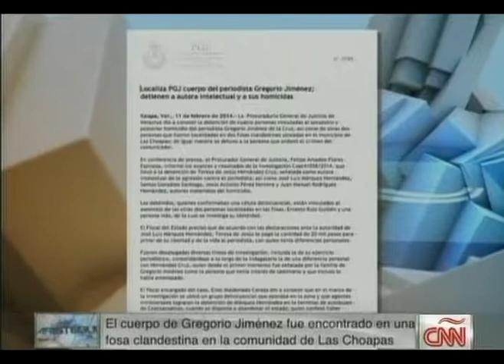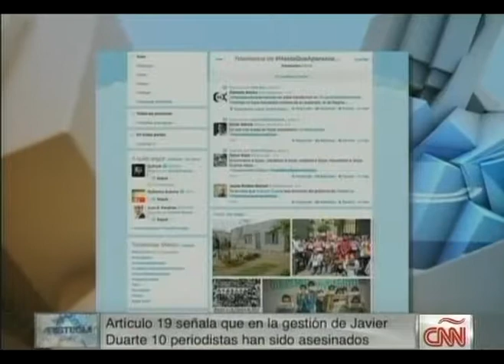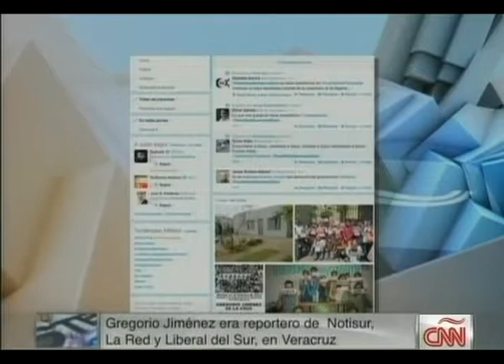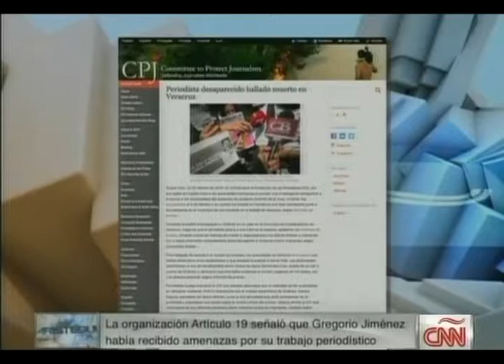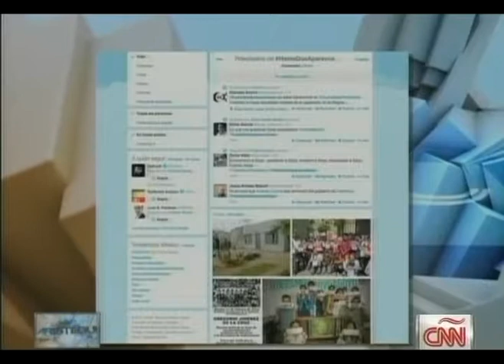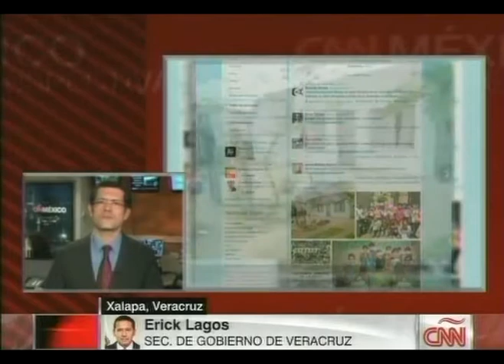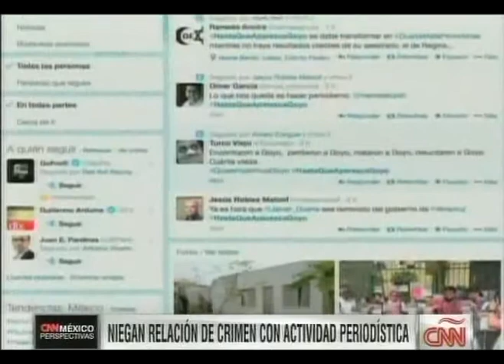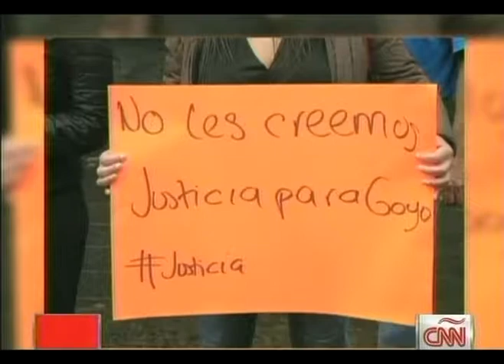El Asesinato de Otro Periodista en México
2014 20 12. Con: Darío Ramírez y Carlos Lauria.